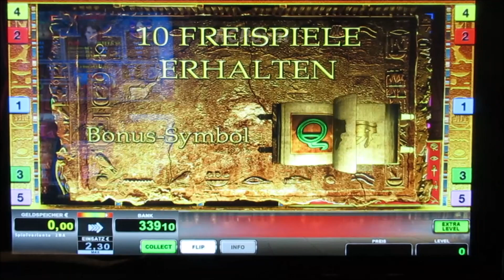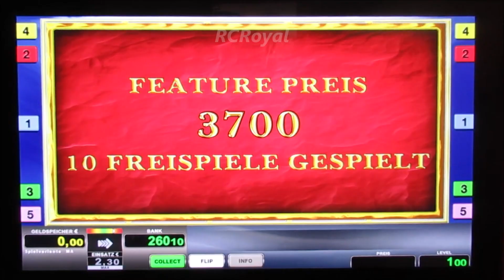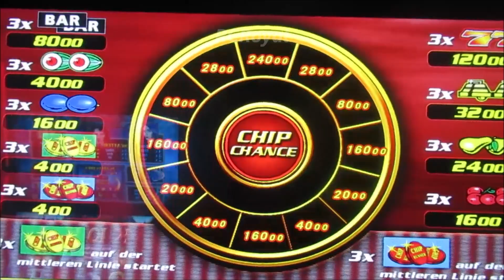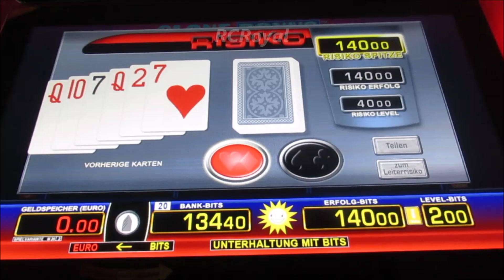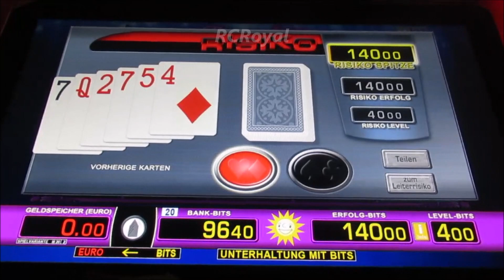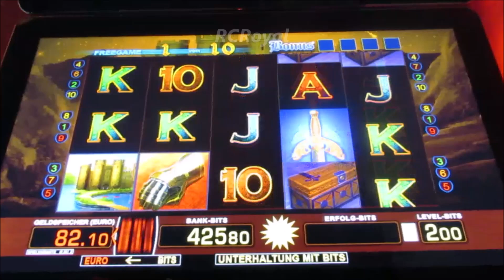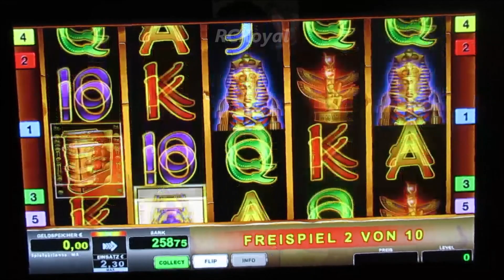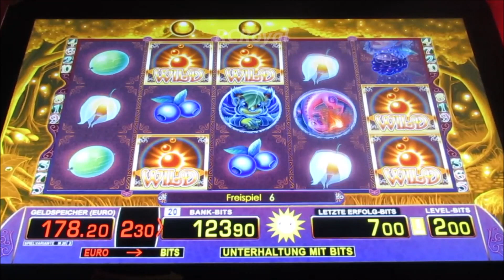Mit Vollgas am Spielautomat! Richtig Schick Gezockt! Merkur & Novomatic